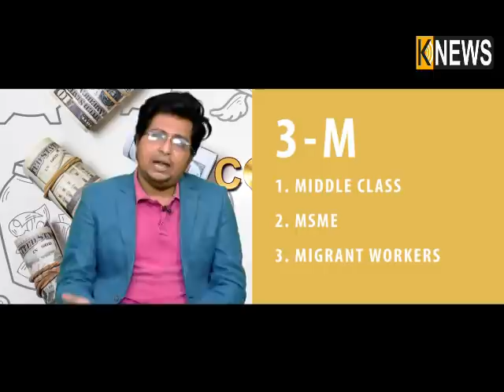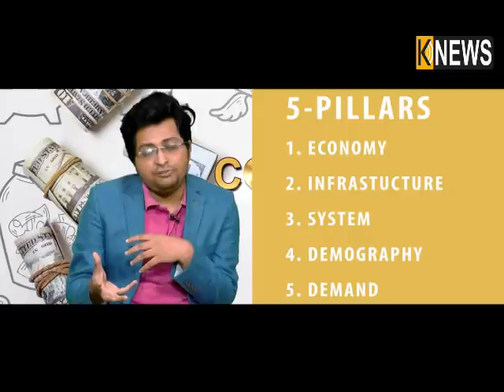କରୋନା ଇକୋନୋମିକସ; ମୋଦିଙ୍କ ୨୦ଲକ୍ଷ କୋଟିର ପ୍ୟାକେଜରୁ କେଉଁ ହେଡ଼କୁ ଯିବ କେତେ || KNews Odisha